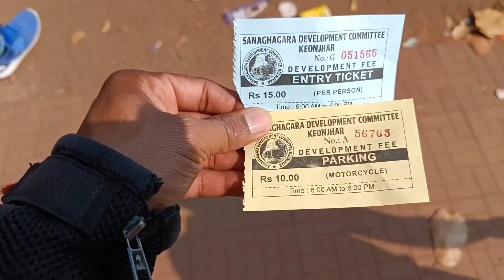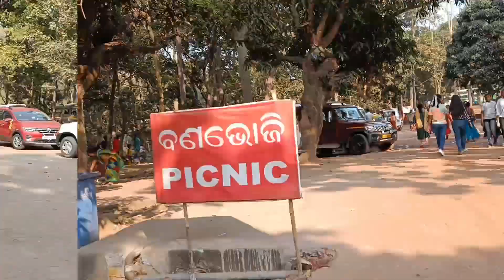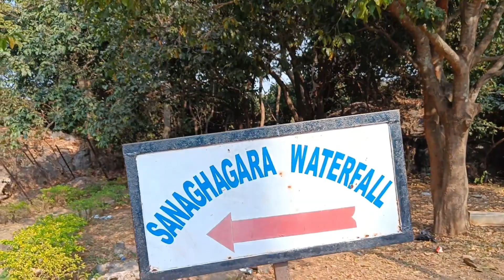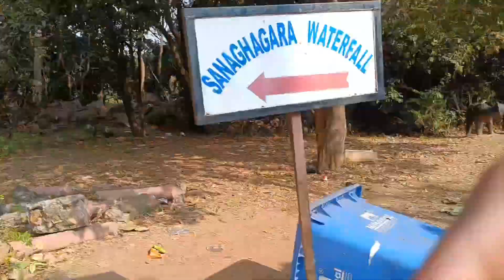Sanghagra waterfall Keonjhar || Travel Vlog || Picnic Spot 2023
Hello friends,

Aaj ki video me Keonjhar District ka Sanghagra Waterfall Dikhaya hu Aur Umeed he ki video ko Acha laga Hoga to video ko like share Subscribe Jarur kijiye thank you very much